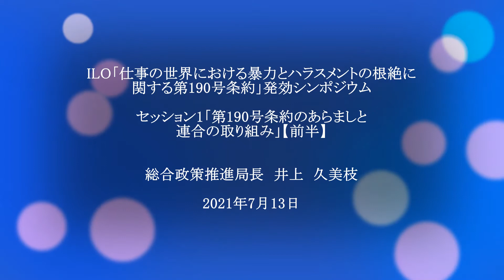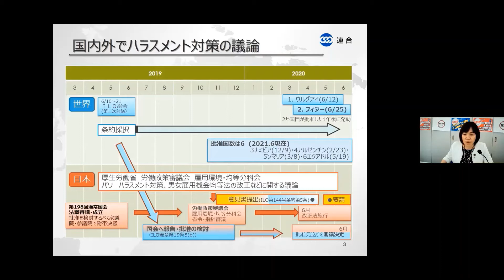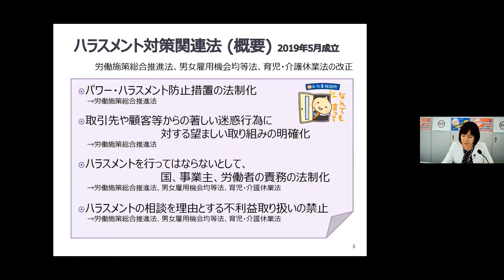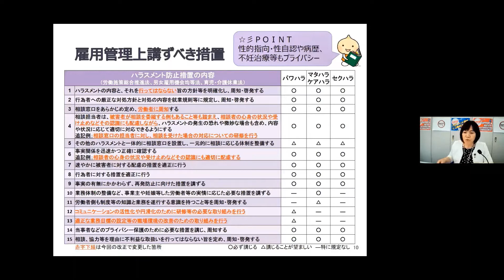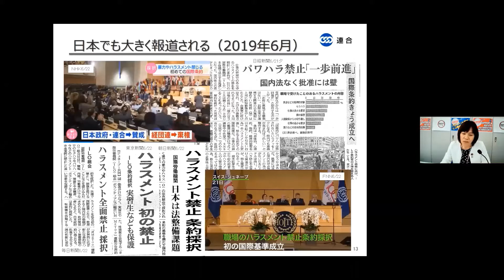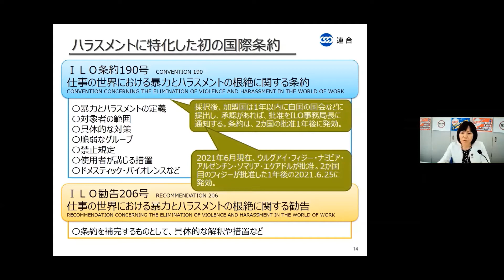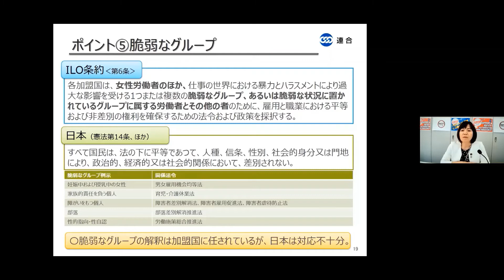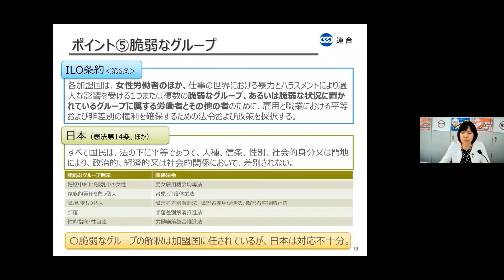セッション1前半「第190号条約のあらましと連合の取り組み」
ILO「仕事の世界における暴力とハラスメントの根絶に関する第190号条約発効シンポジウム（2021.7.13）